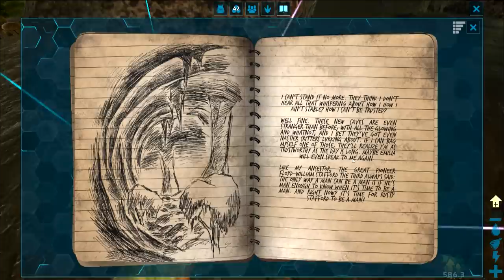[3] Taming A Shinehorn and Roll Rat! ADORABLE! (ARK Aberration Survival Multiplayer)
Let's Play ARK Aberration Expansion Pack with Friends! Join Ghost, Nitz, Crit, and friends as we explore Aberration, tame cute Bulbdogs, and glide through beautiful crystal caves in new wingsuits! With new Ziplines, glowsticks, fishing baskets, and more will we discover the secret of the Nameless Queen?!?